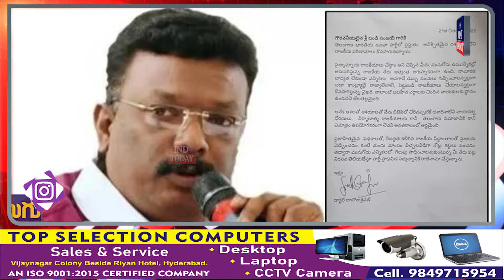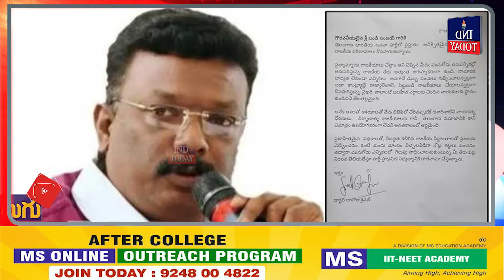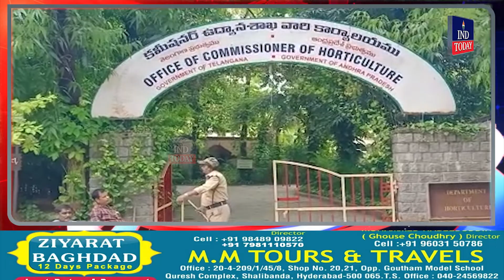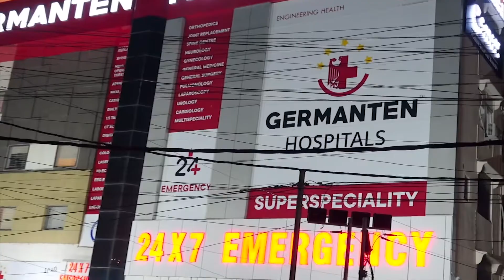Morning Express News | News Bulletin | Today Non Stop News || IND Today